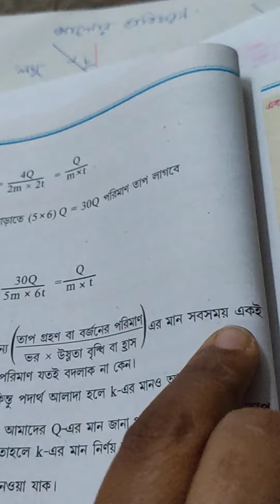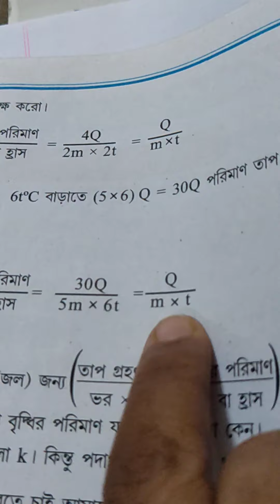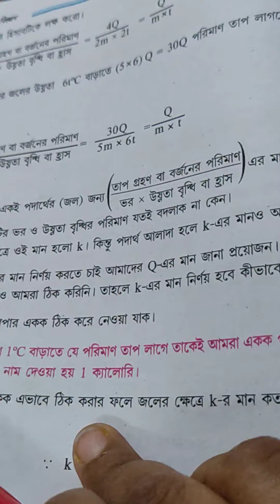JSR. 8PSC. তাপের একক-ক্যালোরি